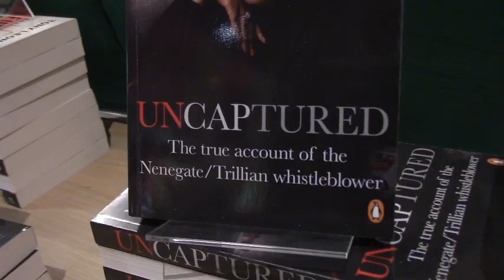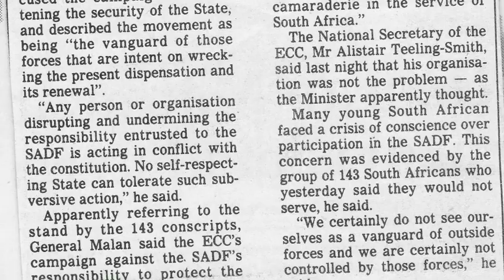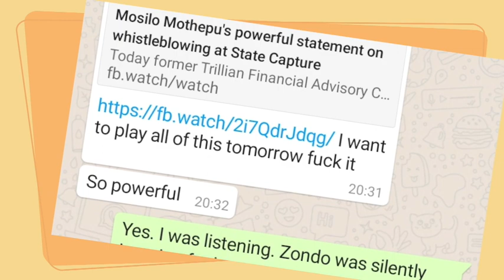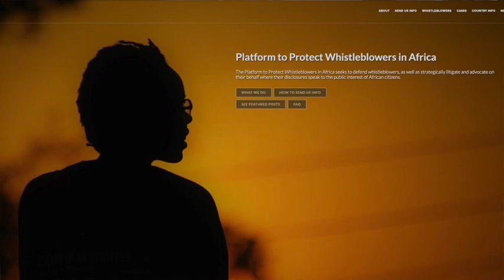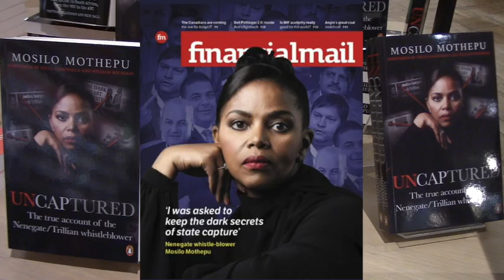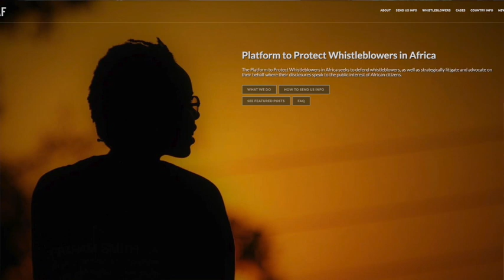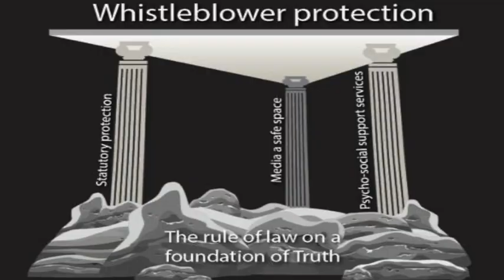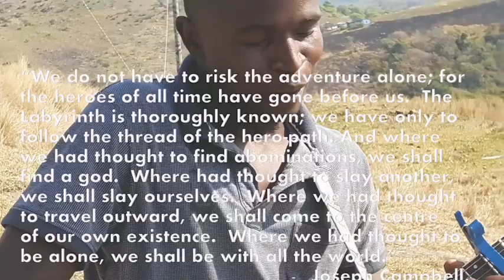UNCAPTURED: An 'Aletheia' Dialogue with whistleblower Mosilo Mothepu.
"It is difficult to get a man to understand something, if his salary depends on him not understanding it."  So said Upton Sinclair.

Well, Mosilo Mothepu is a woman and despite receiving a paycheck of R2.3 million and a R500,000 sign on bonus from Trillian boss Eric Wood, she soon realised that he and his corruptors, the Gupta brothers, were capturing her with golden handcuffs.

Fellow whistleblower Cynthia Stimpel joins me for an in depth conversation with Mosilo, as another instalment in my series of "Aletheia Dialogues with whistleblowers".

Many thanks to my co-producer Tebogo Phaahle, to Tando Nkosi "Tshezi" for the music, Zapiro for the use of his cartoons in the B Roll, to Anthony and Enos from Imageworks Multimedia for the gear, and to my sponsor (my wife) for letting me turn our lounge into a makeshift studio.